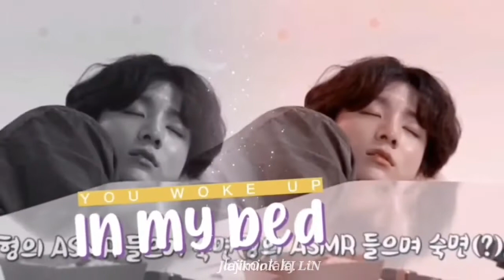Happy Birthday To You My Husband🎉🎊🎂....